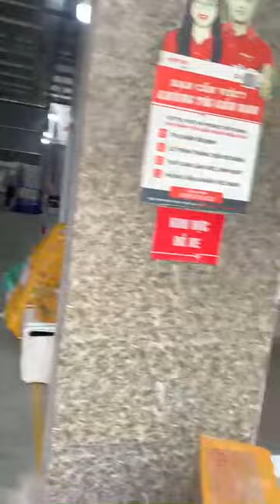Đơn xe Giant xroam và BERO cho 2 bác khách ạ. Cảm ơn các bác đã tin tưởng !!!